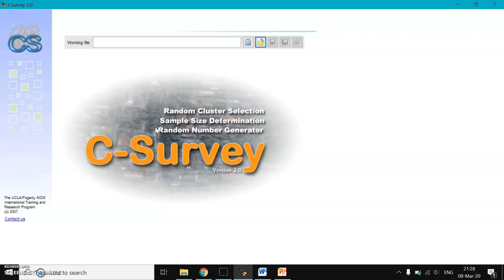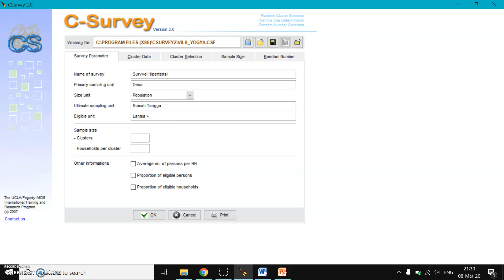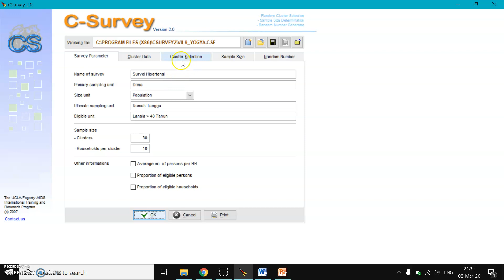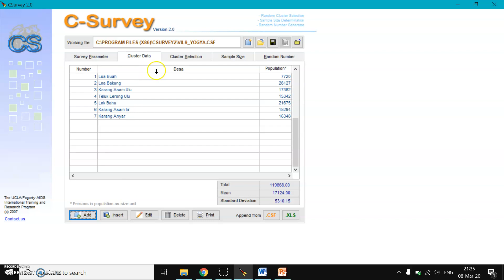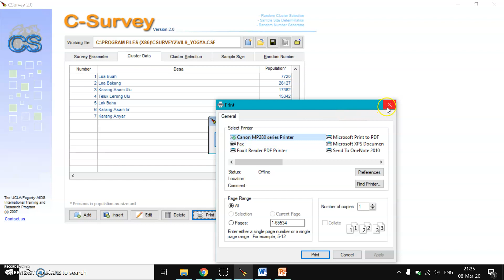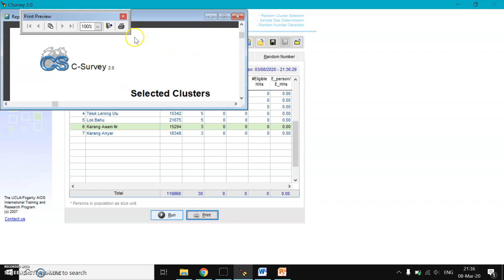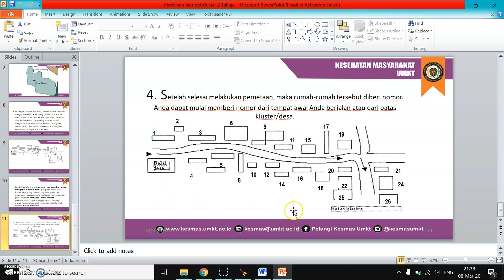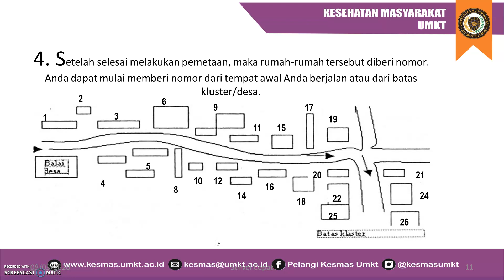Kuliah UMKT - Penghitungan Cluster Sample Menggunakan Aplikasi C-Survey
Aplikasi C-Servey ini digunakan untuk membantu penelitian Survei Cepat (Rapid Survey)